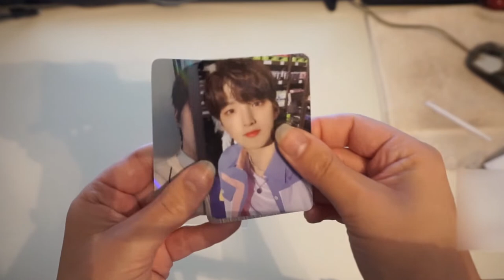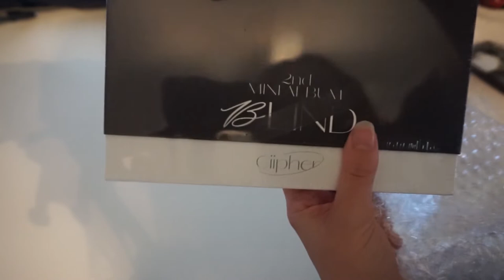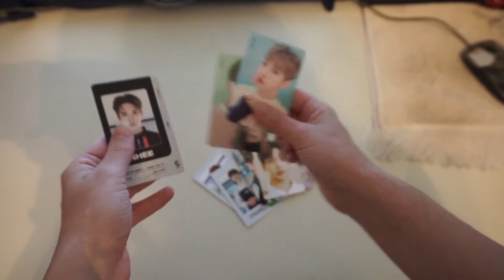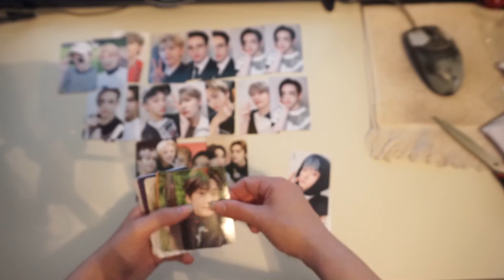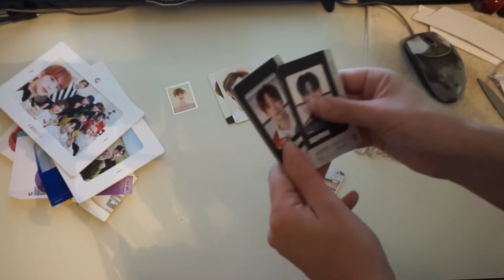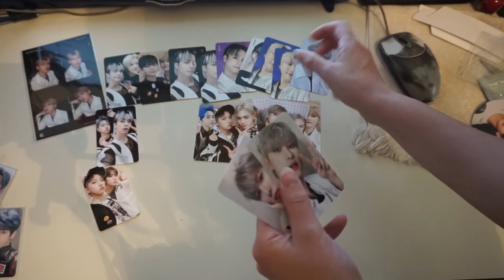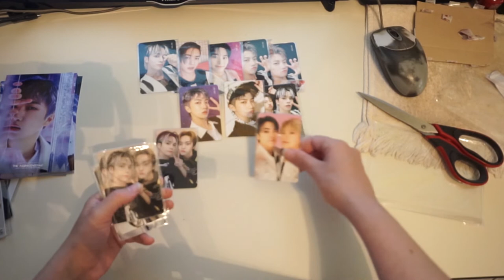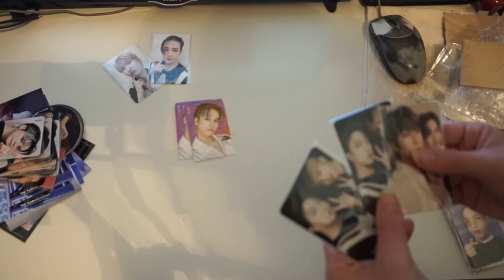[UNBOXING] First Korgou Haul | CRAVITY, CIIPHER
00:00 Intro
00:29 CIIPHER
03:54 CRAVITY
16:32 Outro